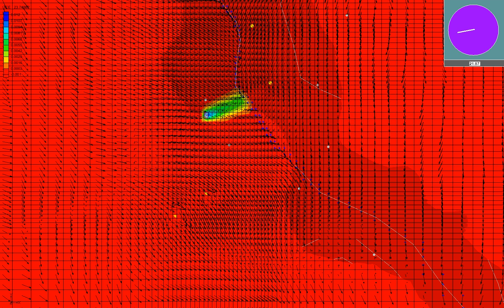TCE close to river